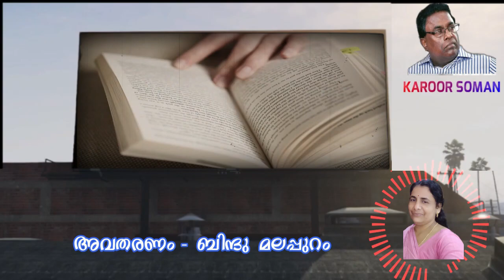Story Councillor Kaamashi Karunan by Karoor Soman (Charummoodan) Published in Malayalayam News, Gulf